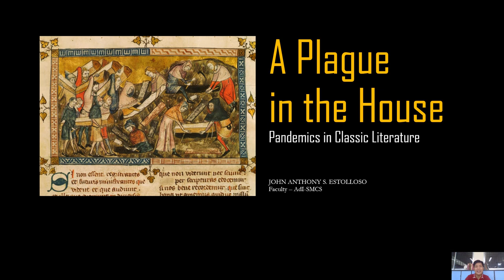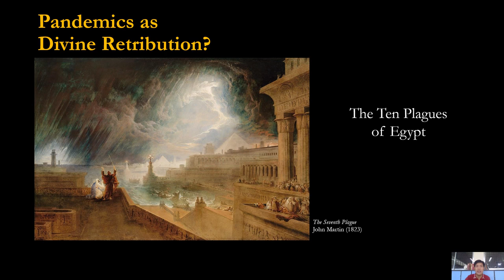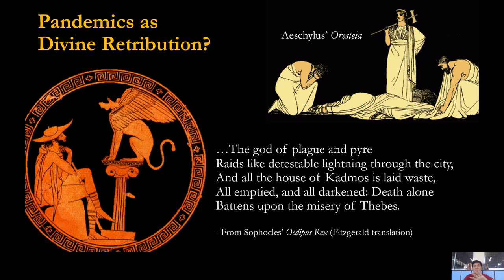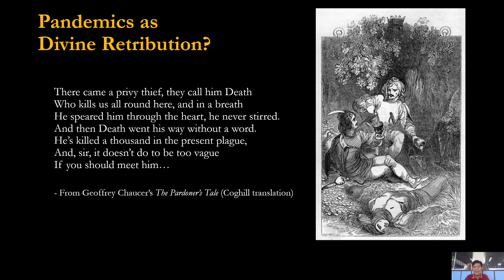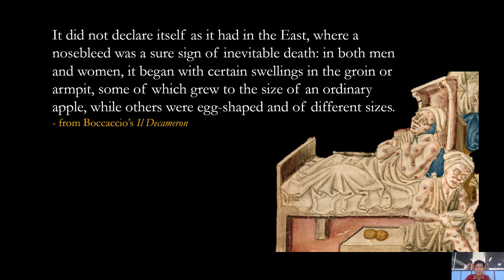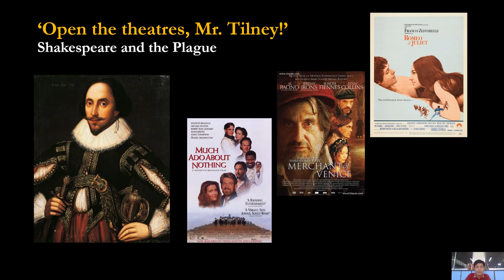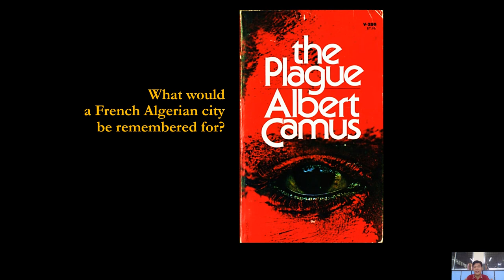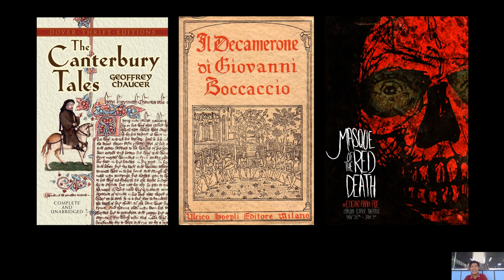A Plague in the House: Pandemic in Classical Literature by Mr. Anthony Estolloso, Ateneo de Iloilo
A Plague in the House: Pandemic in Classical Literature is an online talk by Mr. Anthony Estolloso, Ateneo de Iloilo-SMCS Arts and Literature Teacher, in the Iloilo Mega Book Fair 2020 held November 14, 2020